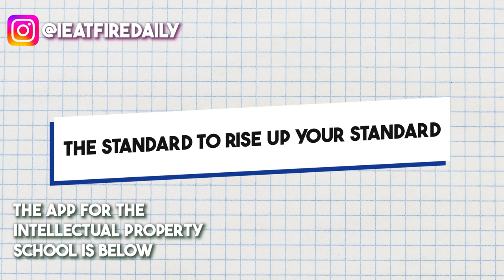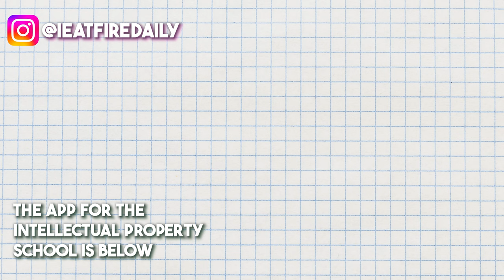LLC Talk You must Rise up to the Level of Greatness. It is not coming Down to You